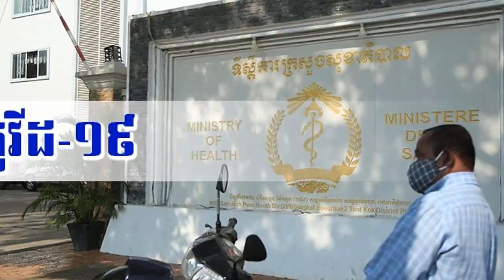ថ្ងេះនេះរកឃើញអ្នកឆ្លងកូវីដថ្មីម្នាក់មកពីថៃចូលកម្ពុជា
I make useful video!